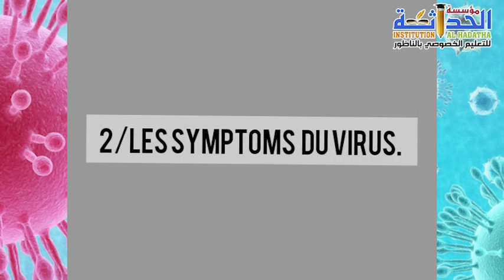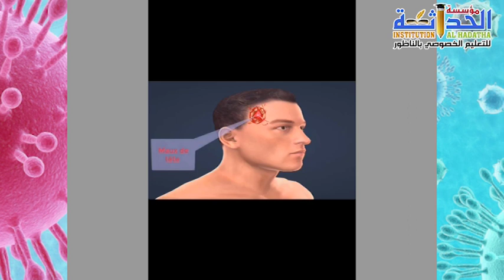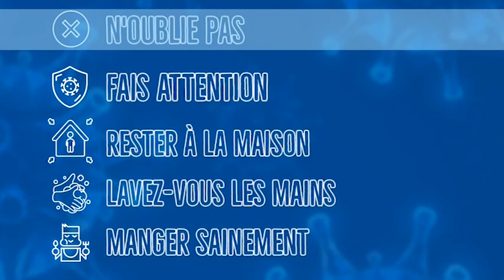أيوب الناصري، بودكاست حول فيروس كورونا، مؤسسة الحداثة للتعليم الخصوصي بالناظور